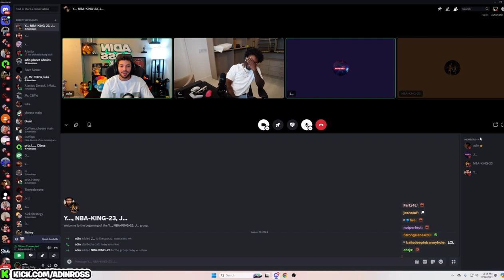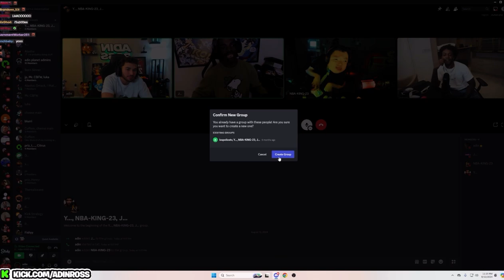Adin Ross & YourRage Talking about if YourRage will go to Twitch or stay at Kick!!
This is Adin Ross talking on livestream with YourRage about if he will stay at Kick or go back to Twitch as Adin begs him to stay at Kick offering him millions of dollars to stay